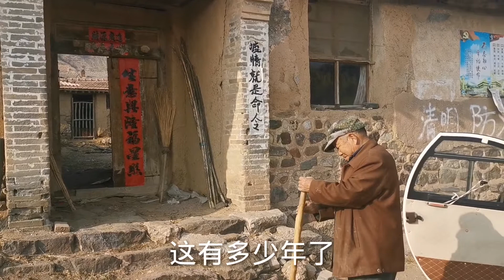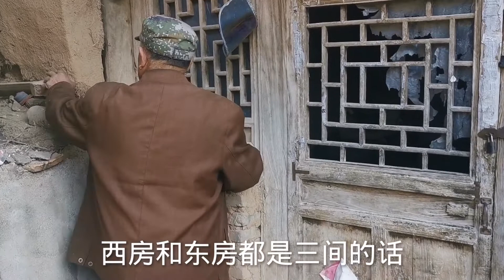河北张家口宣化百年老宅四合院，当年主人用骡子运煤挣下家业，不容易